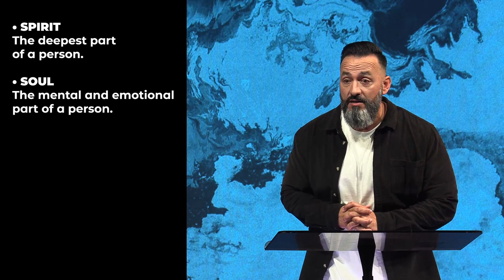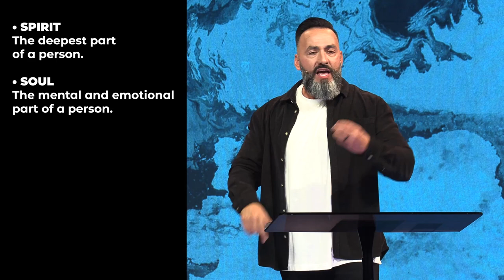Toxic Spirit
The spirit is the deepest part of a person, what is toxic in yours?